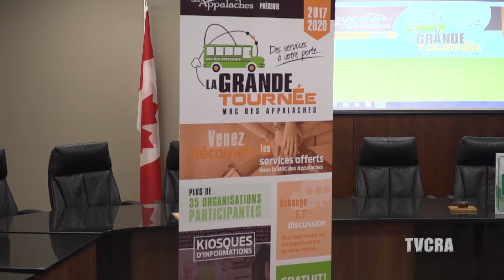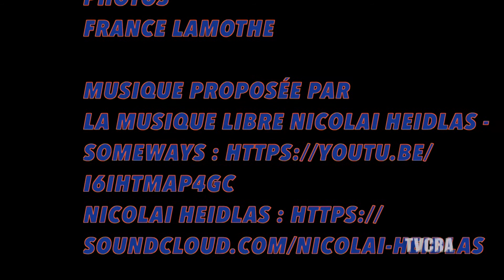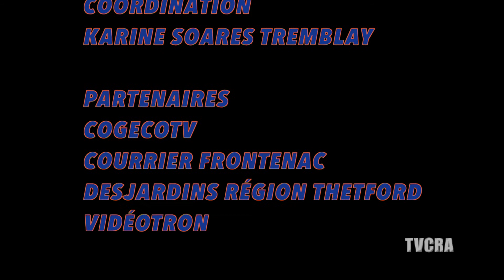Appalaches en quelques mots 002/ 18 septembre 2017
Controverse touchant la gestion des contrats de services professionnels en ingénierie, possible changement de nom pour une municipalité, spectacle de clôture du 125e, La grande Tournée de la CDC...